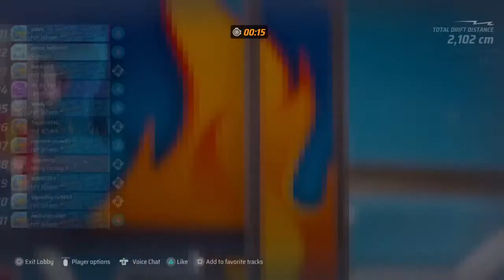Na Go Eun's Sunday at the tracks 03/26/23